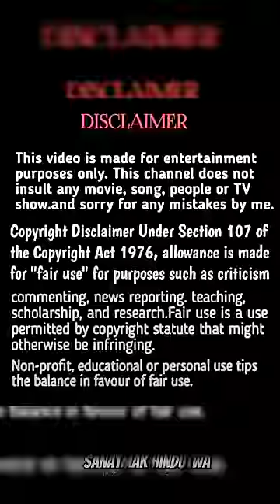Govinda Sir 💯🔥|| Wait For End 🕉️🚩